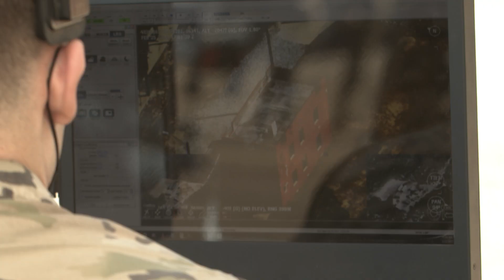Future Tactical Unmanned Aircraft System (FTUAS) Rodeo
Check out some of the contenders to replace the U.S. Army's RQ7 Shadow drone, shown here conducting flight tests and maneuvers Feb. 25-26, 2021, at Leyte West Airfield, Fort Benning, Georgia. The Future Tactical Unmanned Aircraft System (FTUAS) Rodeo occurring March 2-5 is the capstone event for a year-long capabilities assessment of four commercial UAV systems conducted by five brigade combat teams. The Army is conducting a "buy, try, inform" approach to rapidly develop informed requirements for an RQ7 Shadow replacement.

U.S. Army Video by Jake Wallace